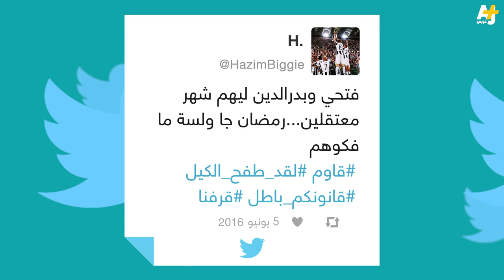طلبة جامعة الخرطوم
في الخرطوم، تظاهر أهالي معتقلي جامعة الخرطوم ضد قرار اعتقال أبنائهم.
الطلبة تظاهروا في أبريل/ نيسان 2016 ضد قرار الحكومة ببيع جامعتهم واعتقلوا في أماكن مجهولة، ولم يحاكموا حتى الآن.
منظمة العفو الدولية تحذر من خطر تعرضهم للتعذيب وسوء المعاملة.